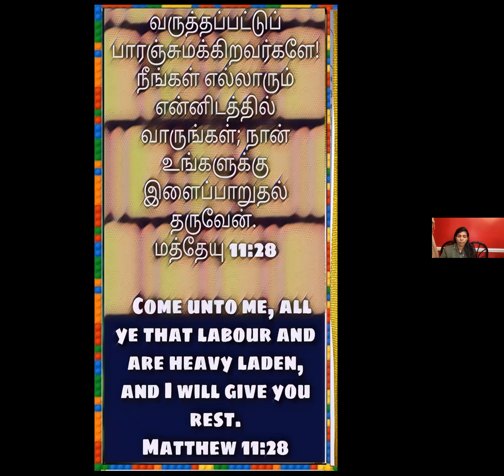Daily Tamil Christian Sermon by Dr. Cynthia Prabakar Shakespeare on Jan 11, 2022 at Kingdom of God